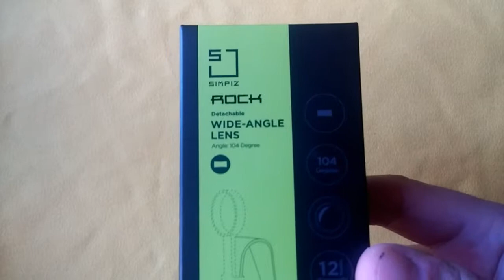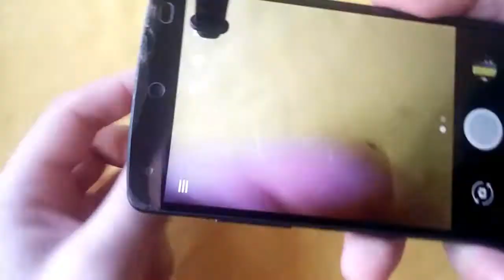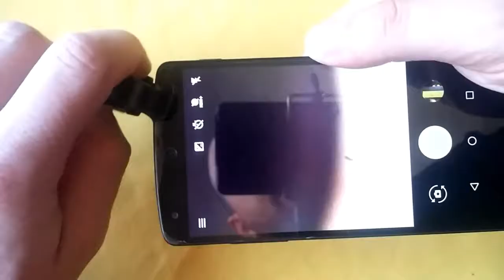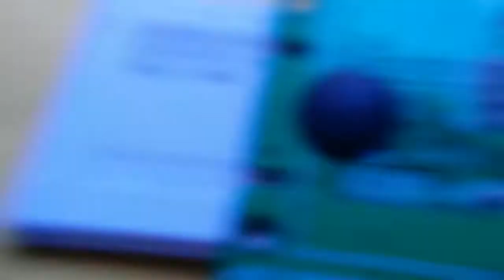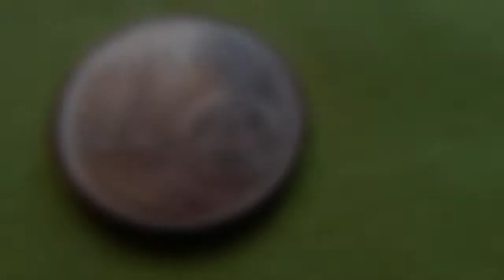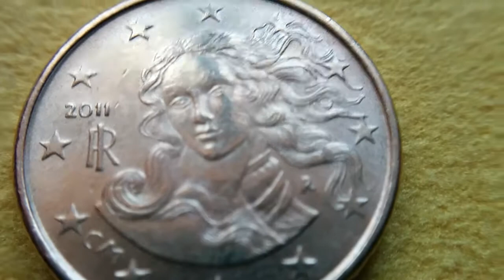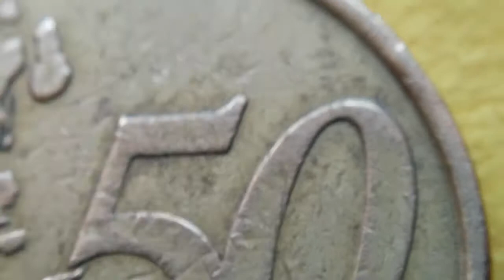Recensione Rock Wide-Angle Lens - AMMAZZA CHE ZOOM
Benvenuti in questa recensione di una lente che crea un effetto grandangolo ai nostri cellulari, ben 104° per foto panoramiche davvero splendide e per selfie in cui riuscirete a far entrare tutti i vostri amici. Inoltre svitando la lente è possibile ottenere un effetto zoom 10x davvero fenomenale, tanto che mi ha quasi convinto nel portare una serie in cui andiamo a guardare elementi e insetti piccoli nel dettaglio.